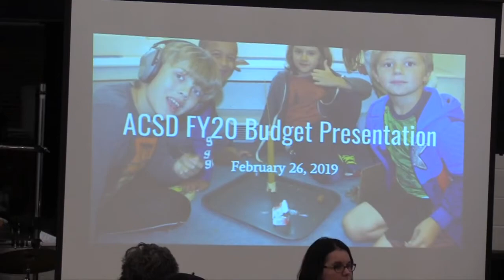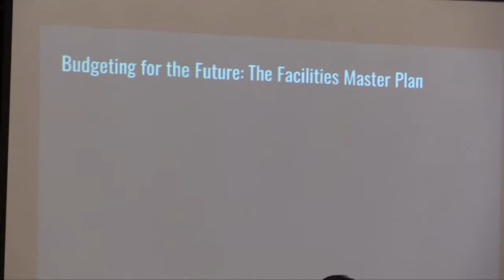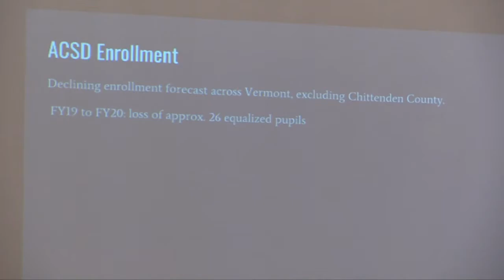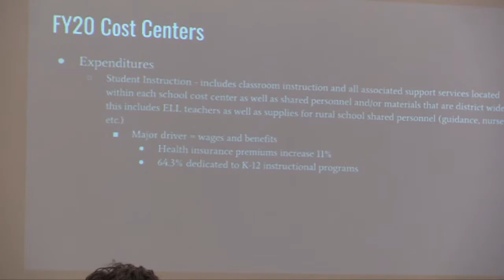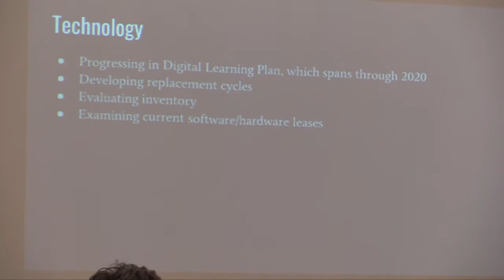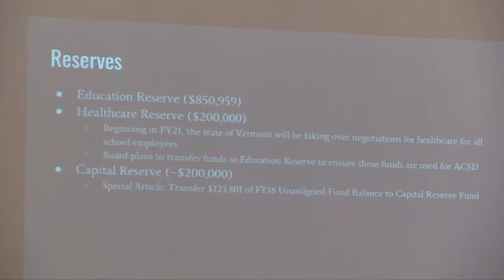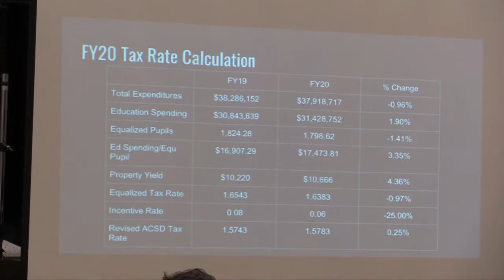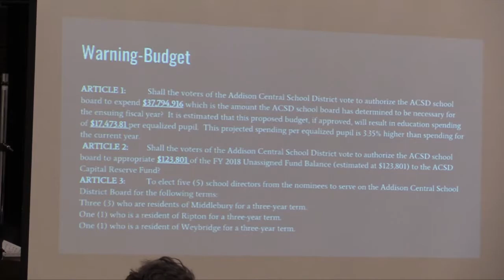ACSD Annual Meeting and Budget Presentation 2/26/19